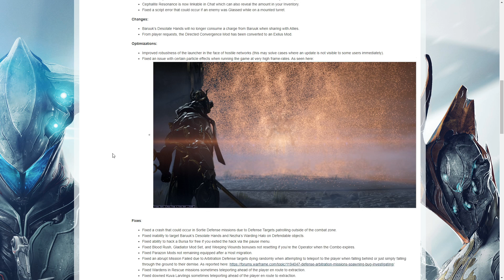Warframe - Hotfix 27.5.4 New Warframe Augments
Hotfix 27.5.4 brings 4 new augment, some tiny changes to nightwave and abunch of fixes